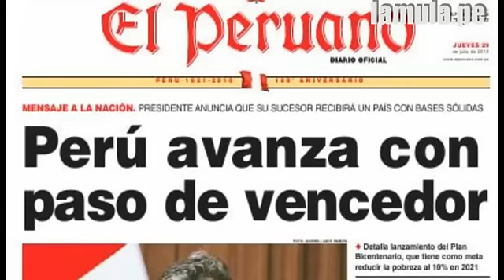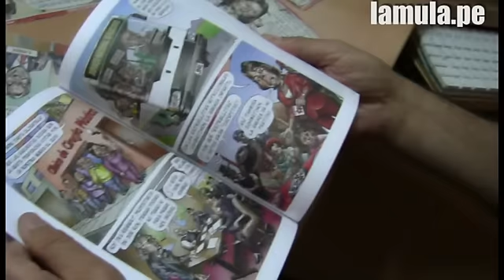Carlín critica a Alan García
Carlín cuestiona la administración de Alan García, resaltando la arrogancia y el incumplimiento de promesas. A pesar del crecimiento económico, critica el estancamiento salarial y las políticas antilaborales que benefician solo a una élite.